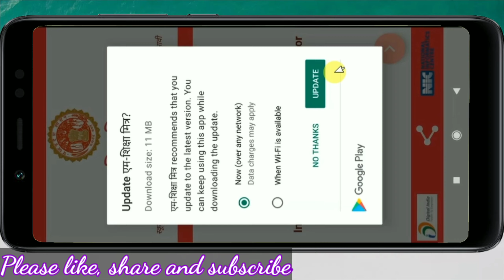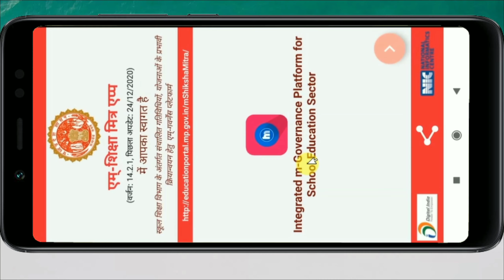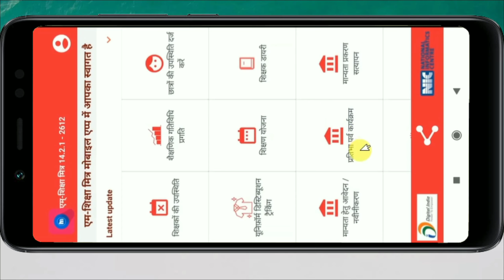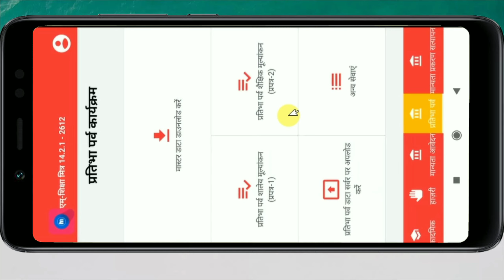M Shiksha Mitra - प्रतिभा पर्व के ऑप्शन हुए ऐड...!!